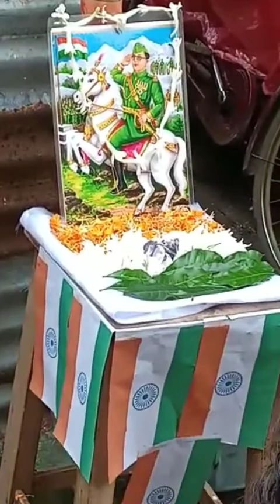Happy Independent day all my friends